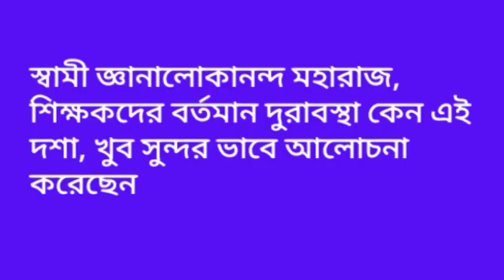বেলুড় মঠের সন্ন্যাসীদের কালী কীর্তন, II Kali Kirtan by Monks of Belur Math,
Kali Kirtan by Monks of Belur Math, #